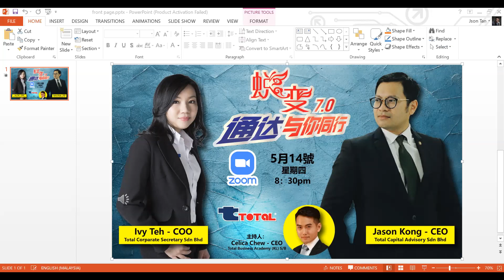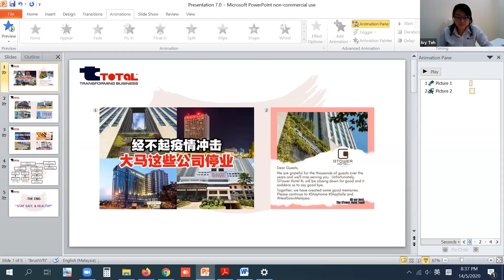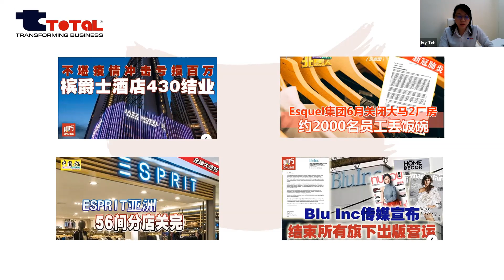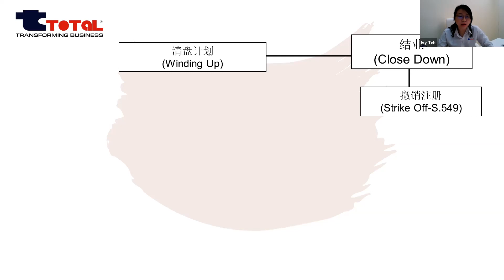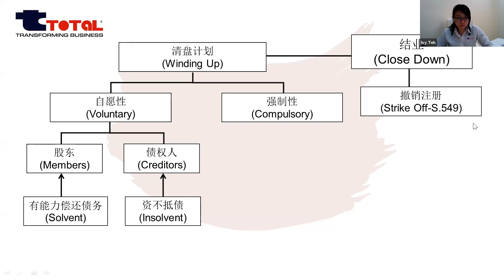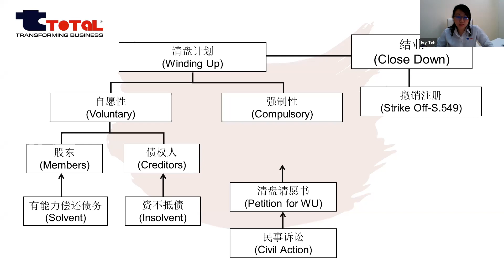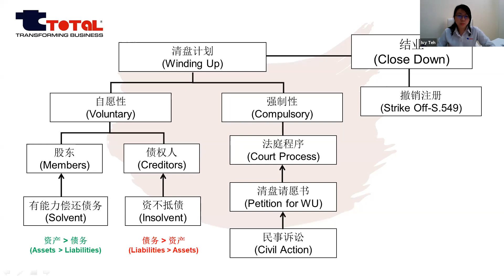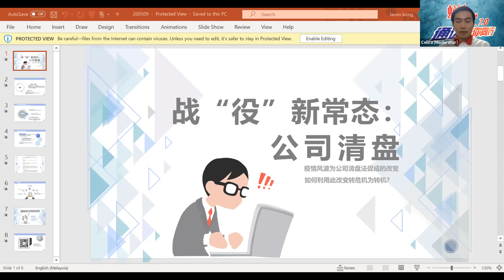Total Zoom LIVE Video 14-5-2020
许多中小型企业在疫情的冲击下无法继续营业，必须清盘的情况下，该如何处理？

通达与你同行 - Total 蜕变7.0 分享会：

分享者：
" 疫情后遗症--清盘计划 "
1. Ivy Teh, COO of Total Corporate Secretary Sdn Bhd.
2. Jason Kong, CEO of Total Capital Advisory Sdn Bhd.